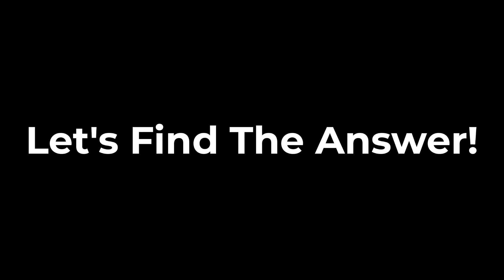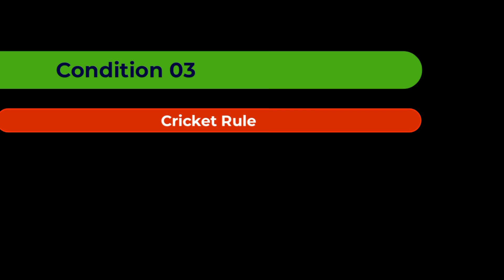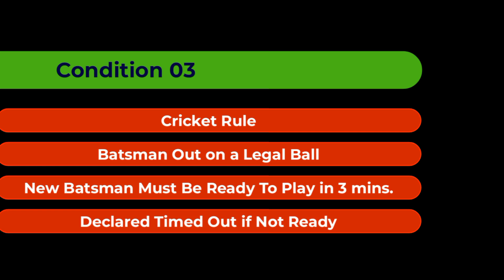Cricket Rules, You Must Know